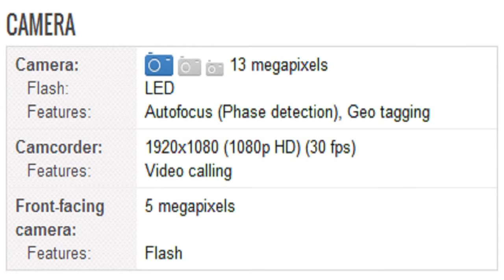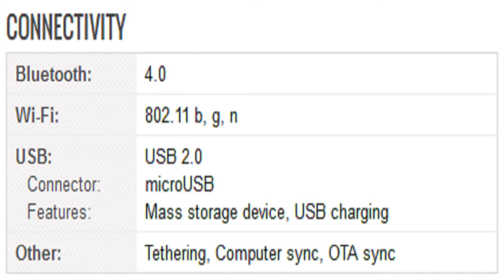BLU Life One X Mobile Specification [America]